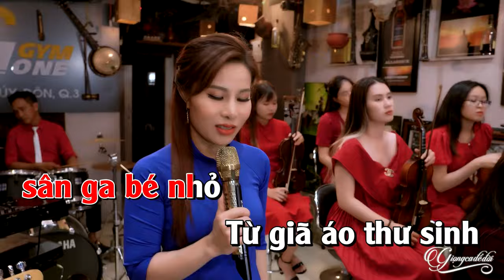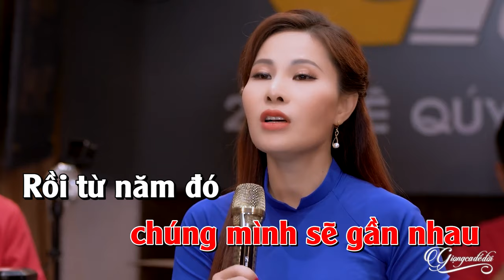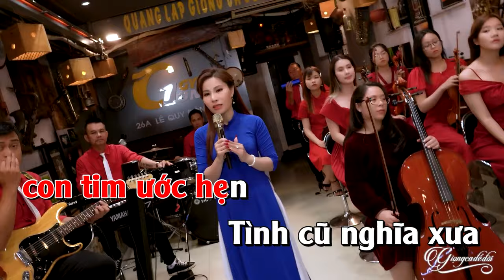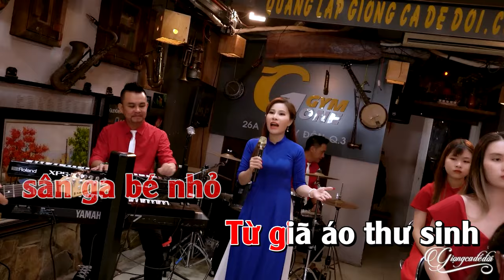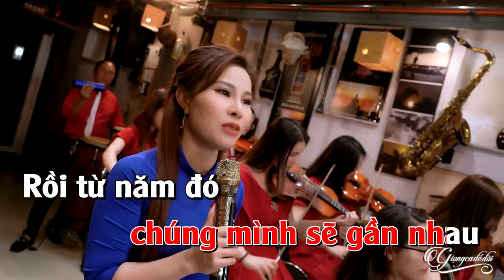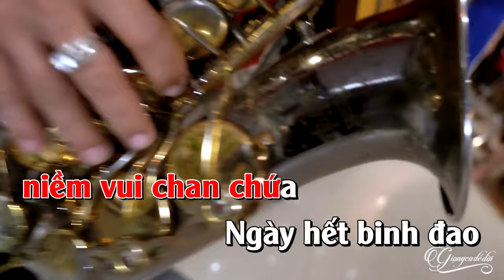Ba Năm Về Trước Karaoke Tone Nữ Phi Thanh | Karaoke beat chuẩn chất lượng cao